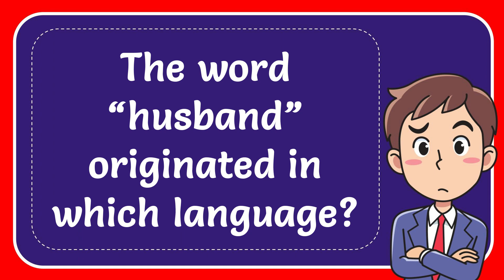The word “husband” originated in which language?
The word “husband” originated in which language? NEW VIDEO#